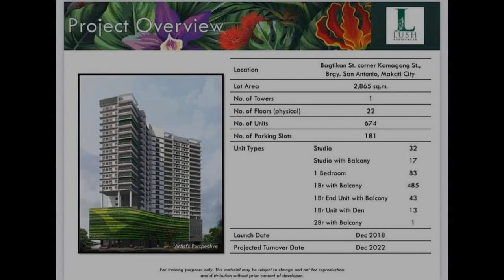26.00 sqm 1-bedroom Condo For Sale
26.00 sqm 1-bedroom Condo For Sale
Condominium/Apartment Type: Residential Condominium
Number of Bedrooms: 1
Number of Bathrooms: 1
Unit Size in sqm: 26 sqm.